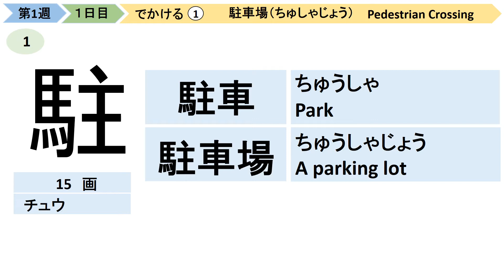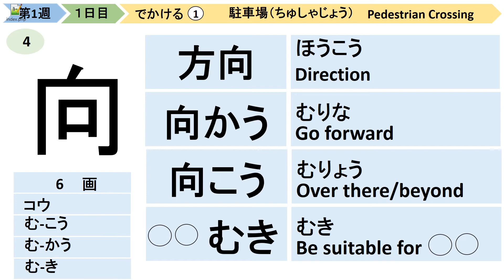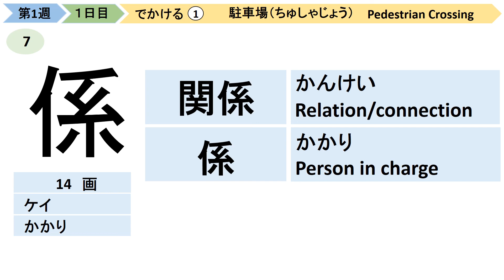Day 1 JLPT N3 Kanji | Learn 336 JLPT N3 Kanjis in 6 Weeks | study JLPT N3 Kanji in Daily lessons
Week1 Day 1 JLPT N3 Kanji | Learn 336 JLPT N3 Kanjis in 6 Weeks | study JLPT N3 Kanji in Daily lessons

This Video series will cover 336 JLPT N3 Kanjis in 6 Weeks : Tach you 6 to 8 Kanjis Daily Basis...

This video teach you the following Kanjis:
1.駐
2.無
3.満
4.向
5.禁
6.関
7.係
8.断